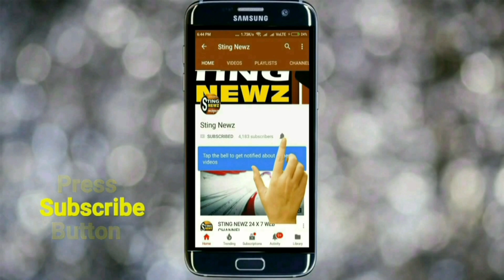উঃ ২৪ পরগণার বিজেপি সভাপতি ফাল্গুনীর পাত্রের বাড়ি ভাঙচুড়ের অভিযোগ তৃণমূলের বিরুদ্ধে, শুনুন